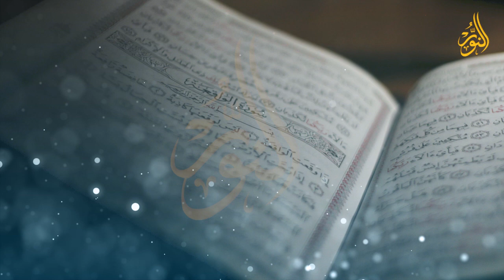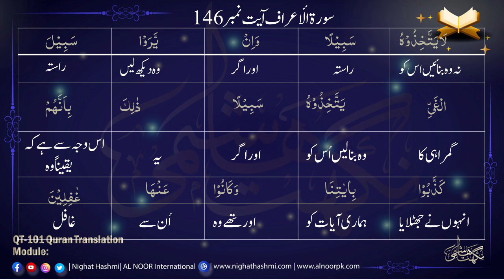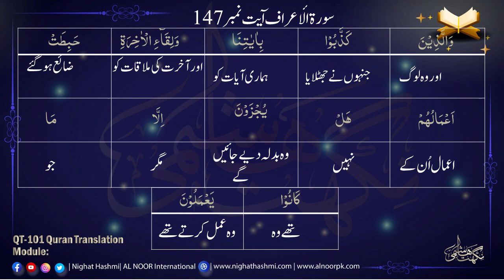Module 143 ||Para9 Ruku 7 Word For Word Quran Translation| Ustazah Nighat Hashmi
Para 9 || Ustazah Nighat Hashmi || AL Noor International